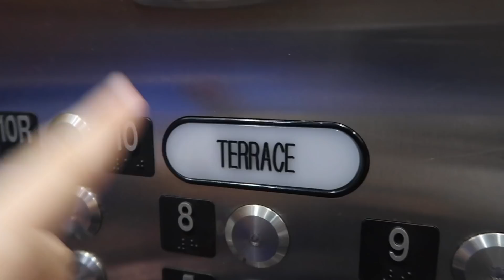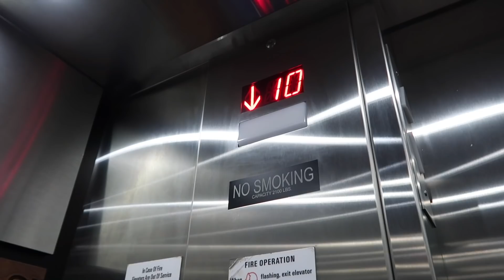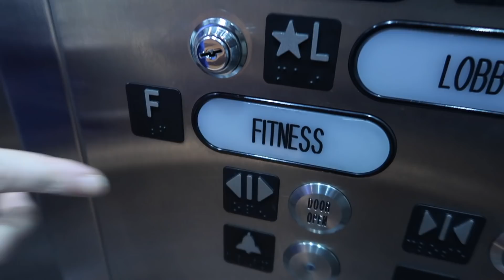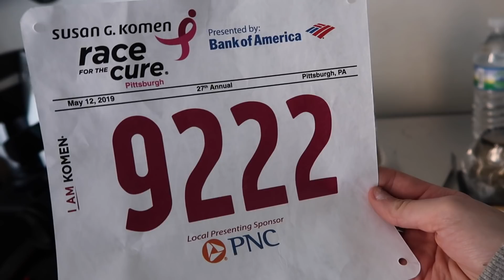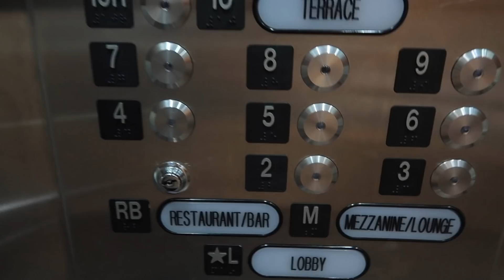Spending the night in a FIVE STAR hotel (EXPENSIVE!)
Spending the night in a 5 STAR hotel. Was it worth it?

For today's video, I spent the night in a 5 star hotel. This is the most expensive hotel in my city.

Make sure you SUBSCRIBE because you can expect to see more videos like a letting starbucks barista choose my drinks for a week, winter morning routines, college videos and fun challenges.